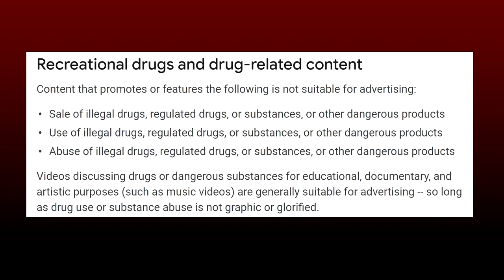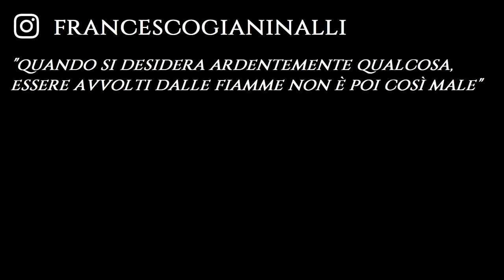Q & A, Domande e Risposte, Update del canale.